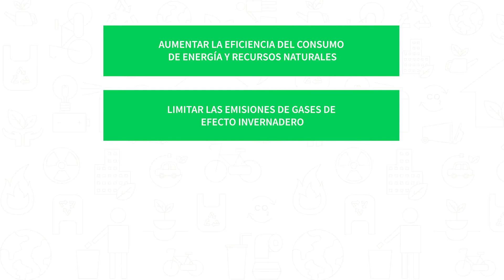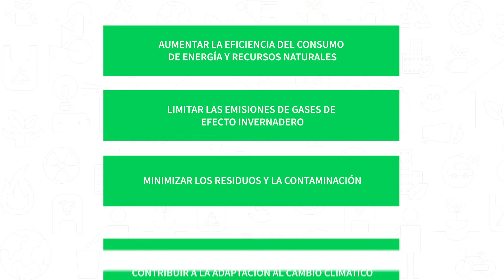Empleos Verdes en México